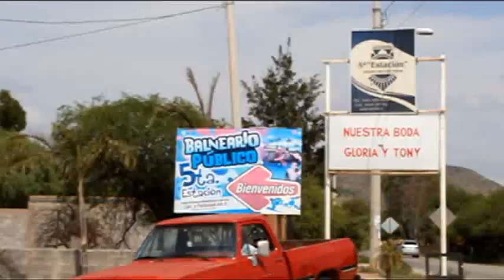Boda de Tony Colorado y Gloria HD 10 de Abril 2015 OSCAR PRODUCCIÓNES San Luis Potosi, SLP